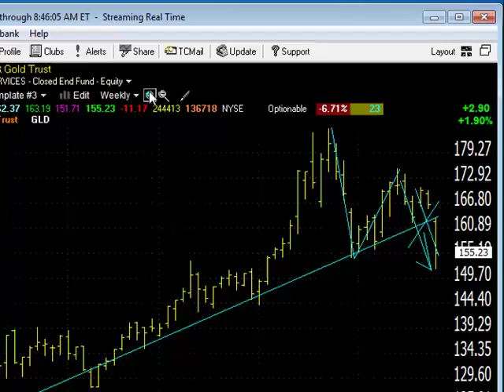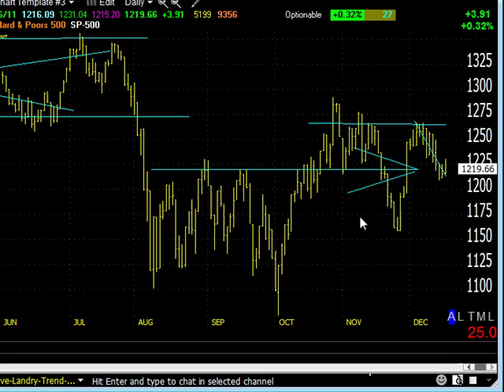12/19/11 Dave Landry's Market In A Minute